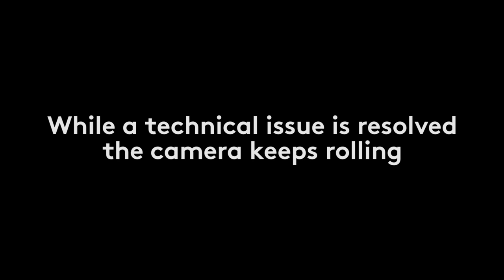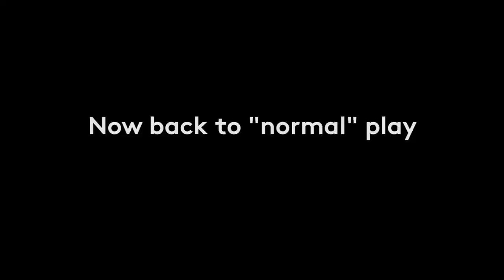WHY'D IT HAVE TO BE SNAKES?! - Let's play Stick Fight: The Game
Louise, Maddie and Matt battle it out in iconic slimline brawler, Stick Fight: The Game